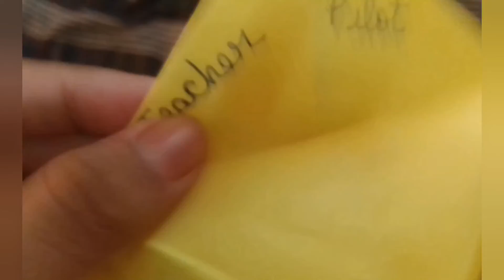how to make four cups easy